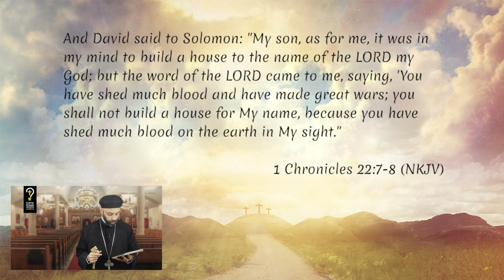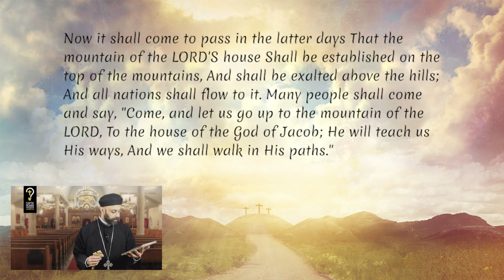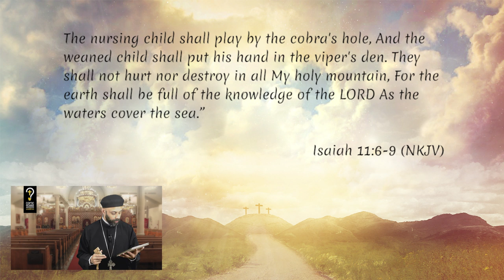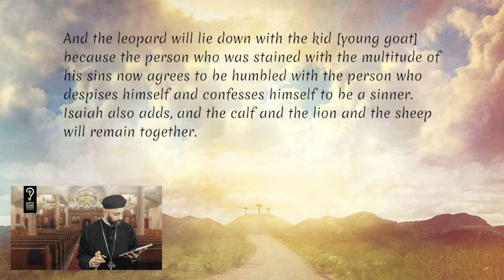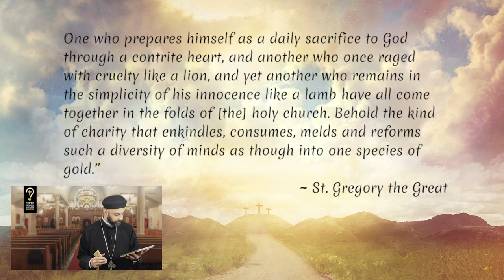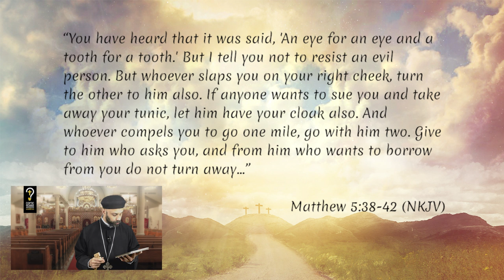Does God desire war in the Old Testament? by Fr. Gabriel Wissa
Does God desire war in the Old Testament?

Does God desire war in the Old Testament? It is certainly undeniable that God allows and sometimes even commands war. And I will address this God willing in the next video in this series. But for today, the question is does God want these wars? Does He delight in them? The answer to today’s question will be foundational for understanding the next video on God commanding war.